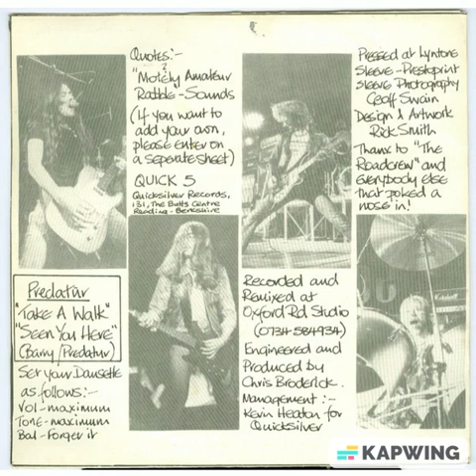Predatür, Seen You Here b/w Take A Walk.